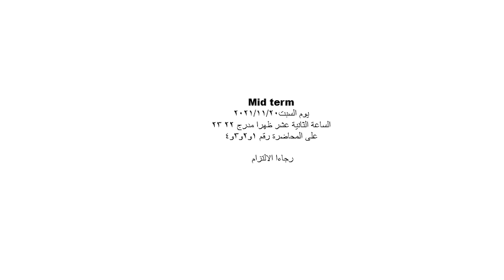4th level of biochemistry Immunology (Biochem 472) VIP for midterm